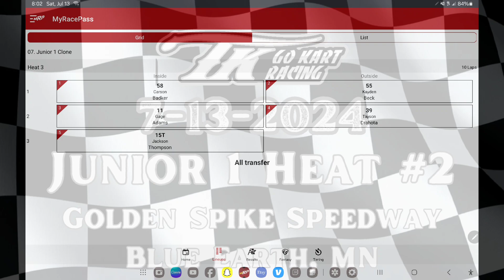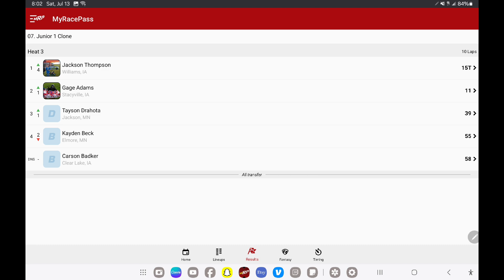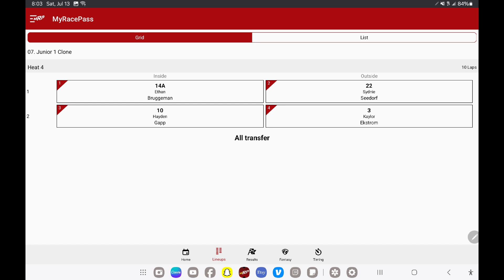🏁 7-13-2024 🏁 Jackson's WINS his 2nd Heat in JR 1 🏁 at Golden Spike Speedway 🏁